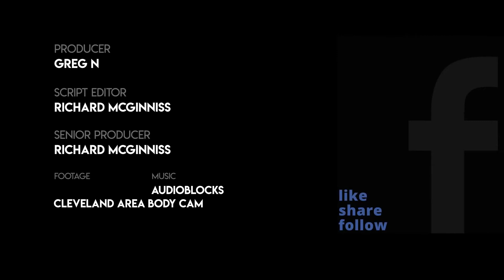BODYCAM Officer Shows Mercy To Man Pulled Over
When this man is pulled over, an officer lets him off with a lesson instead of a ticket.